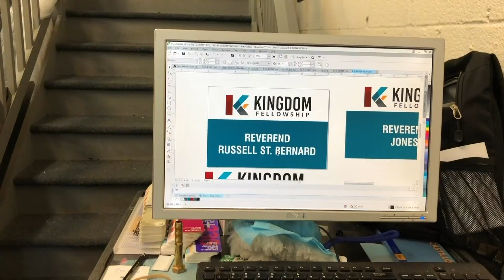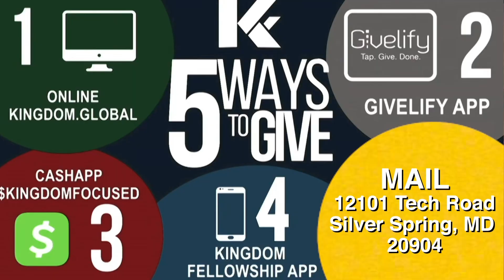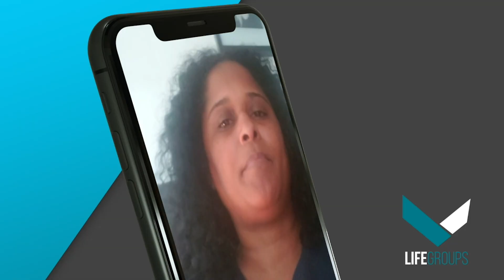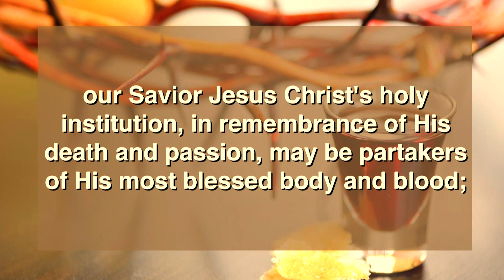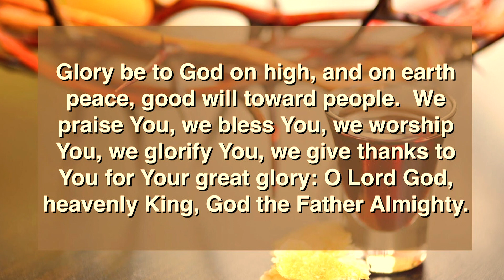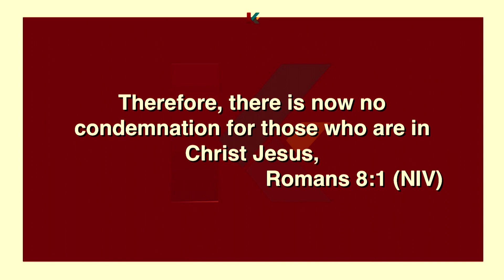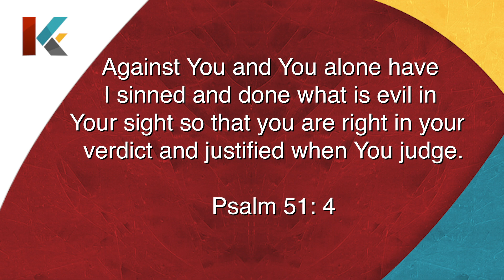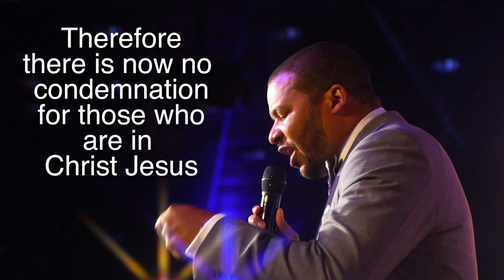KINGDOM FELLOWSHIP - SUNDAY 9-6-2020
Pastor Matthew Watley begins his new series "Unleashed"